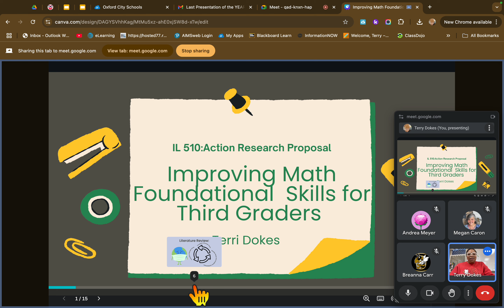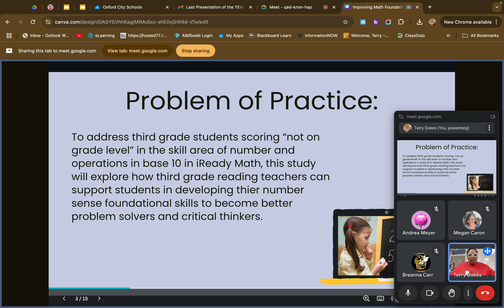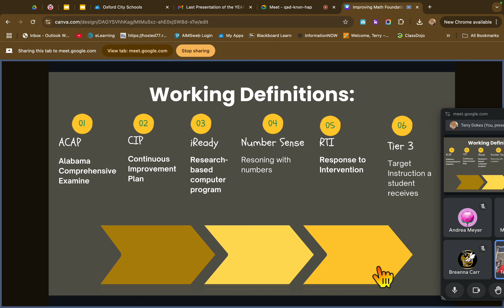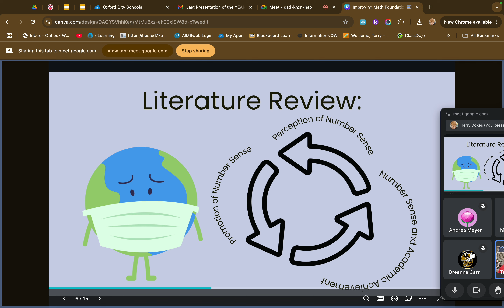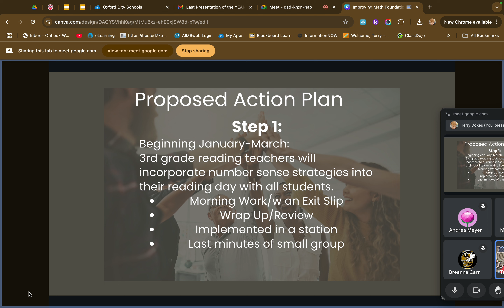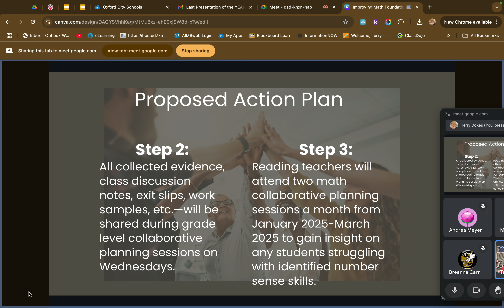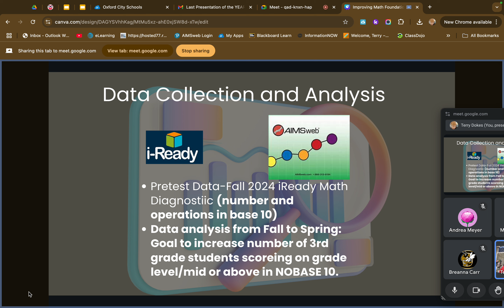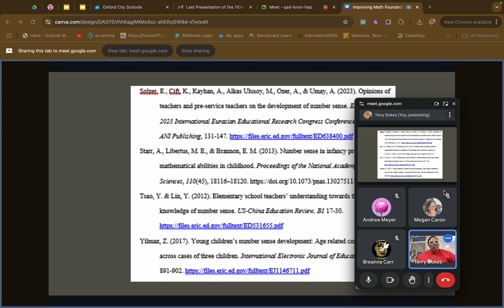Action Research Proposal